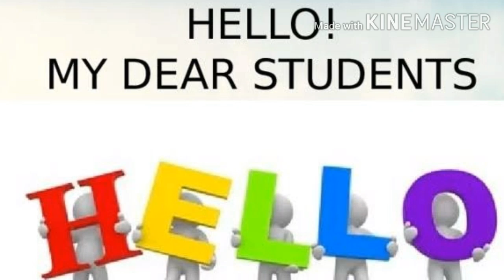SOCIAL STUDIES, PEOPLE AROUND US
Hello my dear students today we are going to discuss about "people around us"..

 Many of my friends live near my house.

we all live in our neighbourhood.

Other people also live near our house.

All of us help each other. we need each other.

 Let's learn about some people who help us.

1. Our teacher help us to learn many things.

2. A doctor and nurse treat us when we are sick.
3. A shopkeeper help us when we go to buy the things we need.
4. A sweeper help us by keeping our neighbourhood clean.
5. A plumber help us by fixing leaking taps and pipes.
6. A watchman guards our houses and neighbourhood.
7. A police officer protect our neighbourhood and keeps us safe.
we need help from these people in our daily lives.
we must respect them and speak politely with them.
 we should say "please" when asking help from them.
 we should also thank them after taking help from them.